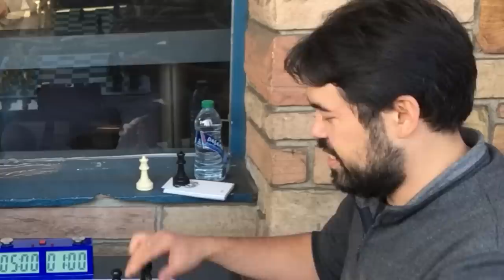What Mittens Thinks of Coffee Chess